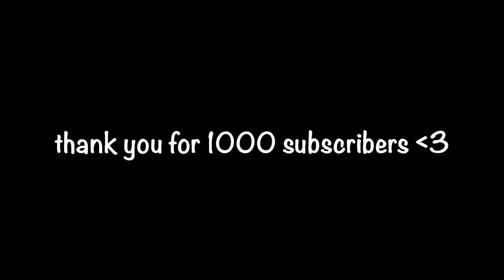thank you for 1000 subscribers!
thank you guys so so much for 1000 subscribers. haha i decided to be extra a throw a party to celebrate.
STAY CLASSY